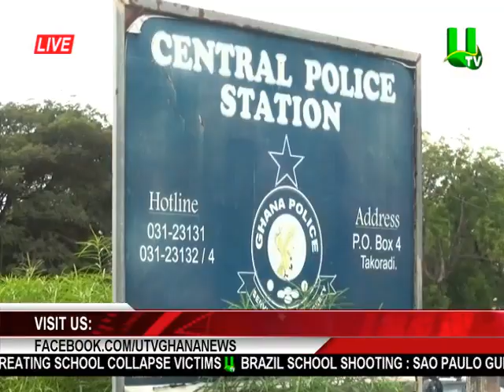'Allocate Adequate Resources To Security Agencies' - Hannah Bissiw Tells Gov’t